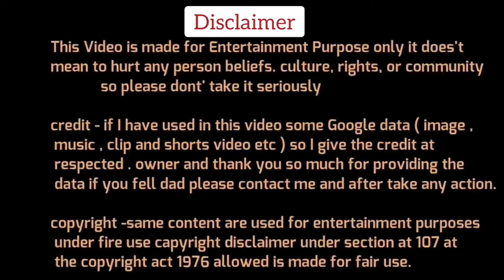खटाखट खटाखट Funny Political Memes😂| Funny Political Roast | The Debate Show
Dosto Aaj Ki Is Video Me Hum Dekhne Wale Hai Funny Political Memes ,Ummed Hai Aapko Ye Video Pasand Aayegi.